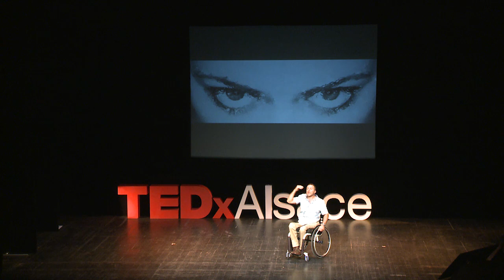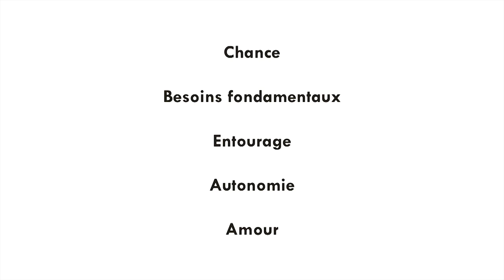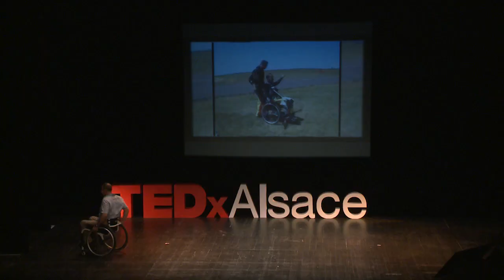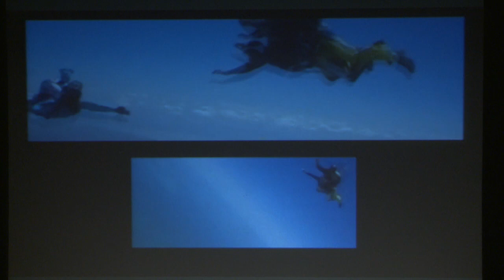En roue libre | Antoine Aoun | TEDxAlsace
This talk was given at a local TEDx event, produced independently of the TED Conferences. Antoine Aoun est le premier à se lancer sur scène. Du haut de sa chaise roulante, ce sportif homme d’affaires a toujours voulu vivre ses rêves plutôt que de rêver sa vie.

« Je suis paraplégique suite à une blessure de guerre ». Ces quelques mots qui frappent sur la page d’accueil de son site web, jouxtent la photo d’un sportif en pleine action : lui–même !

L’infirmière française qui le soigne en 1979 au Liban deviendra sa femme et la mère de ses enfants. Dès leur retour en France, Antoine Aoun se conformera immanquablement à son leitmotiv : « vivre ses rêves plutôt que de rêver sa vie ».

Volontaire, il crée sa propre entreprise. Intrépide, il soulève de nombreux défis : plus de 25000 Kms en vélo à travers les continents dont notamment en 2009 le Tour d’Australie en ‘hand bike’. En 2012, il traverse la méditerranée à la rame en Pirogue Polynésienne, et s’offre quelques frissons en parachute.

Au fil de ces aventures, il détecte en lui-même une force colossale : la détermination, ce « gisement d’énergie et ce potentiel insoupçonné, qui ne demande qu’à s’exprimer ». Depuis 8 ans, Antoine Aoun a choisi de se consacrer exclusivement à son activité de coaching en ‘motivation et en réalisation de soi’. C’est ce qu’il nous transmet aujourd’hui.

bibliographie :
Ma vie en 3D, Antoine Aoun, 2013.